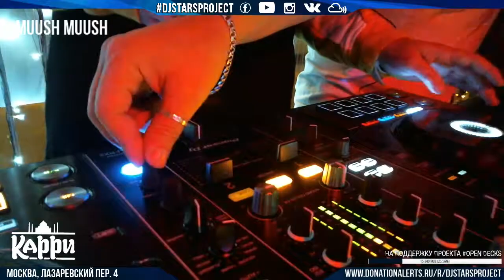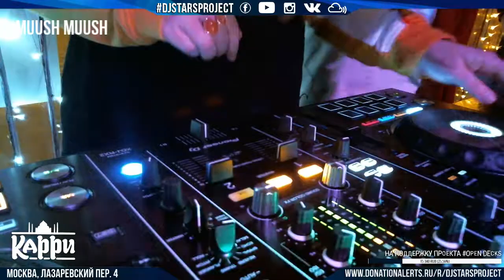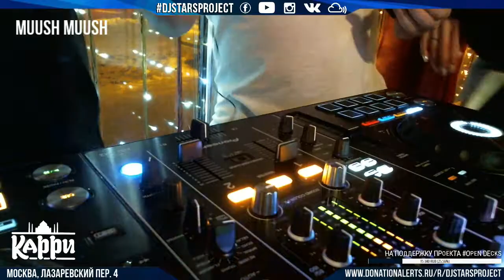Dj Stars Project OpenDecks - Muush Muush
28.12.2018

Еженедельное Live Dj Show в формате Open Decks

Играем красивую deephouse, chillout, melodictechno, progressive, progressive house музыку.

Наши страницы:

Mixcloud.com/djstarsproject